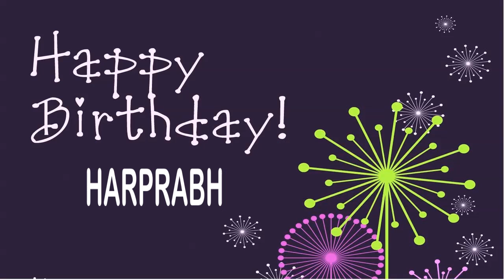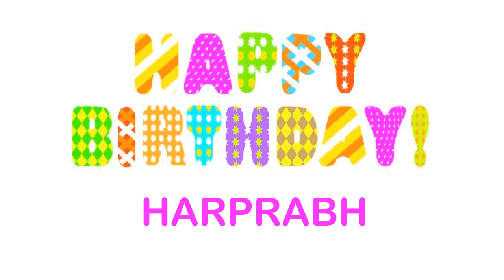Harprabh wishes Mensajes